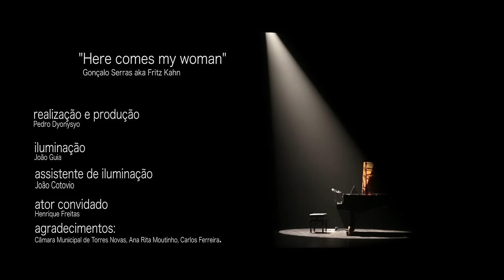Here Comes My Woman - Fritz Kahn aka Gonçalo Serras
Realização e produção: Pedro Dyonysyo

Filmado no Cine Teatro Virgínia em Torres Novas (agradecimento à Câmara Municipal pela cedência do espaço).

Técnico de iluminação: João Guia.

Assistente de iluminação: João Cotovio

Ator convidado: Henriques Freitas

Agradecimento ainda à Ana Rita Moutinho e Carlos Ferreira.